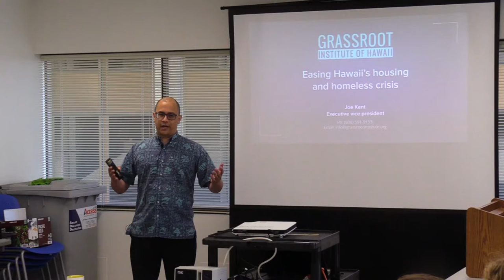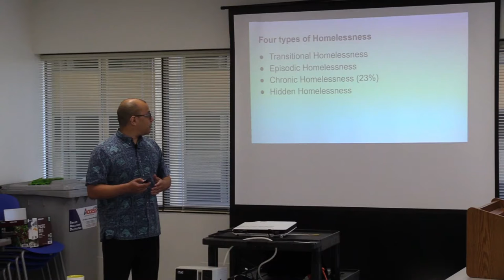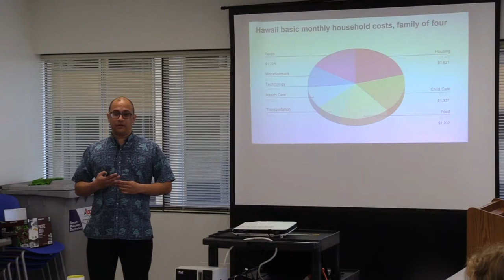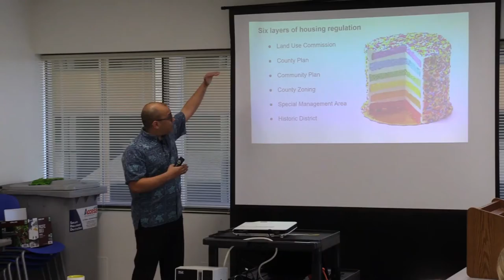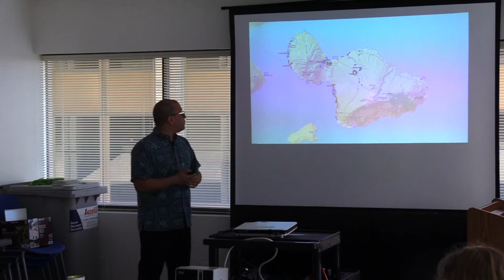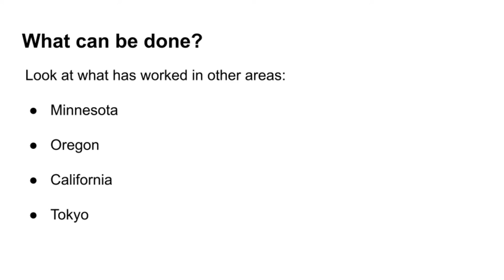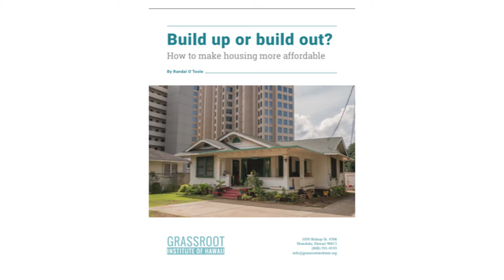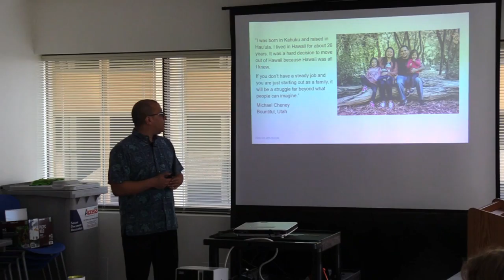Easing Hawaii's housing and homeless crisis